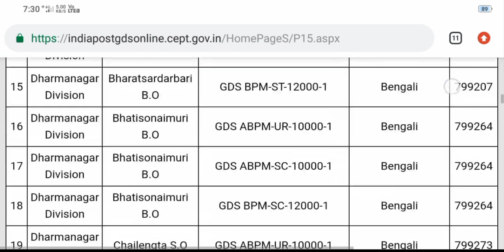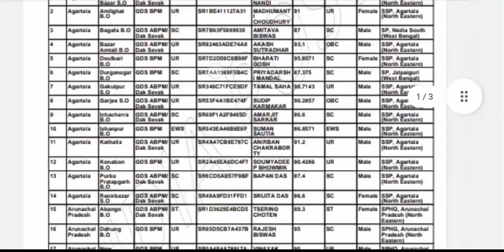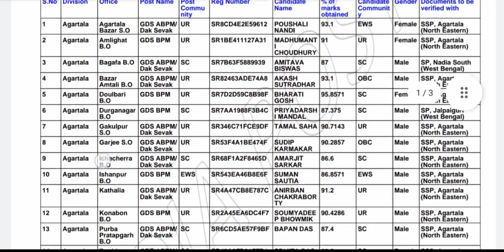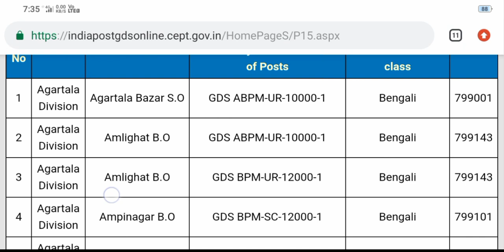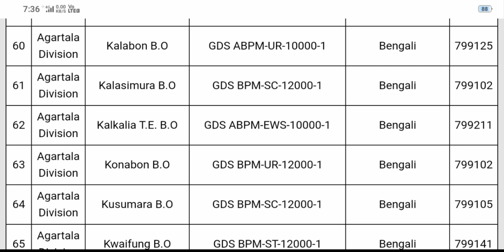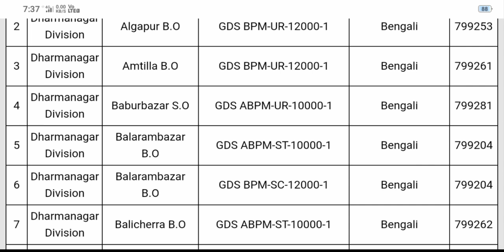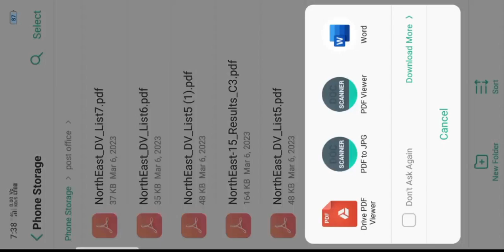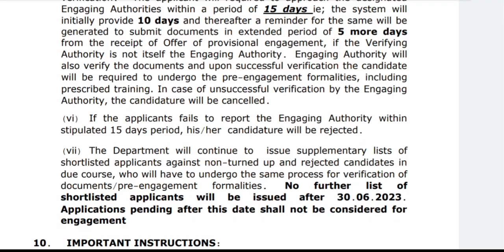Tripura Post Office GDS Result 2023 ।। GDS cut Off for 2023।। ত্রিপুরার সরকারি চাকরি।।